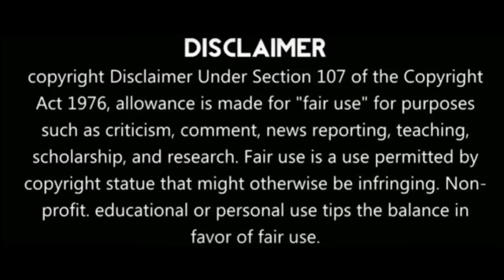வசமாக மாட்டிய வீடியோக்கள் | மோடியின் கனவில் விழுந்த மண்| வெளியில் தலை காட்ட முடியாத இயக்குனர் மோகன்